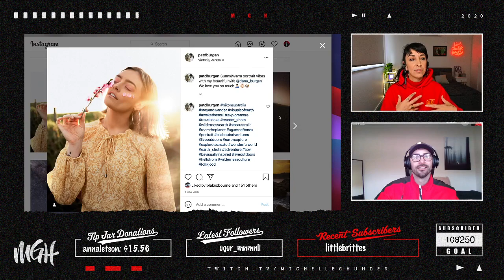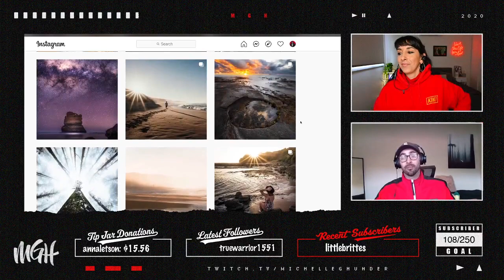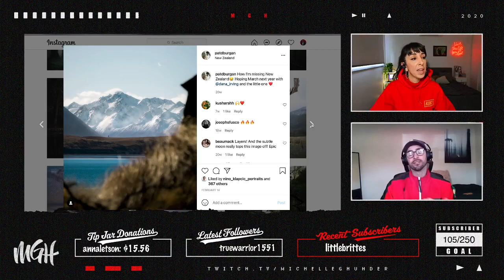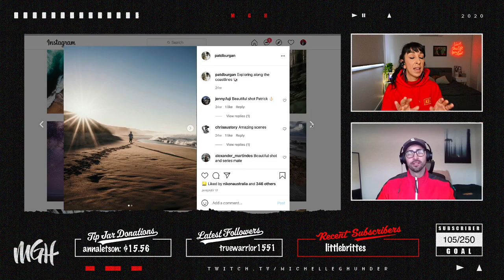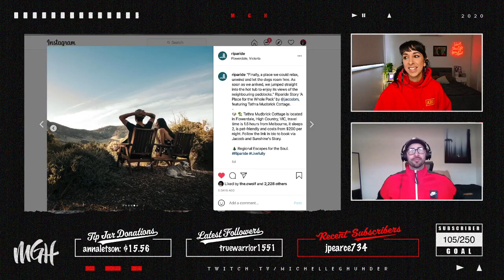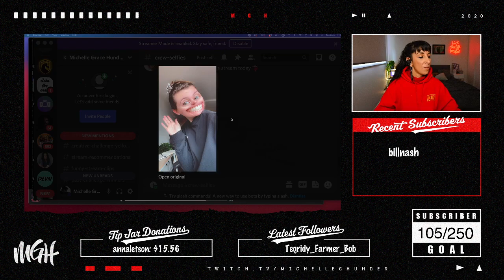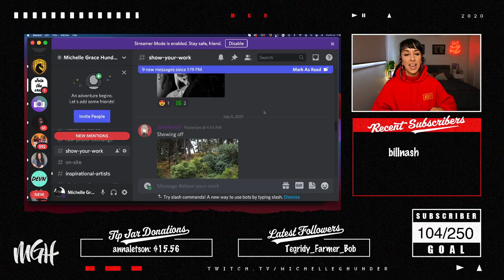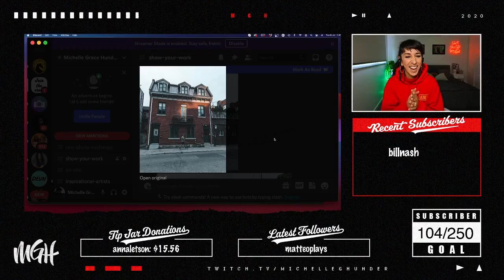Interview with Pat Burgan - Outdoor Photographer and sneaker enthusiast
Interview with Outdoor photographer and sneaker enthusiasts Pat Burgan -- Watch live